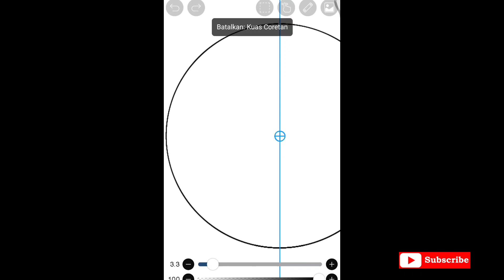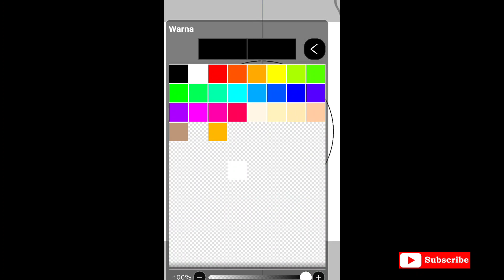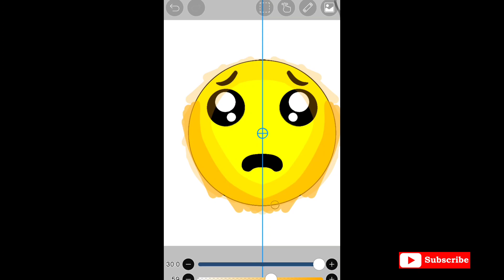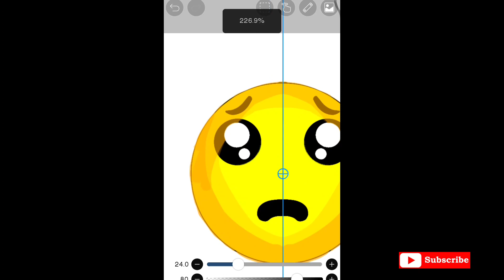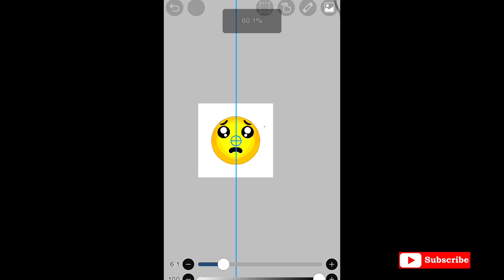Tutorial Bikin Emote rindu / sedih🥺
Gasss
Tunggu Apa Lagi ?

SALAM JIWA SENI
ART KIDAL CHANNEL